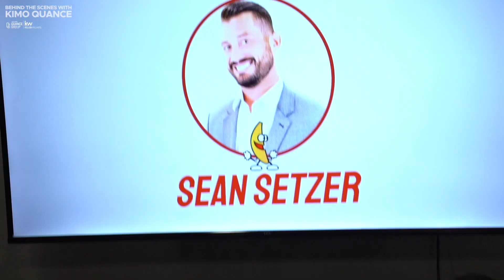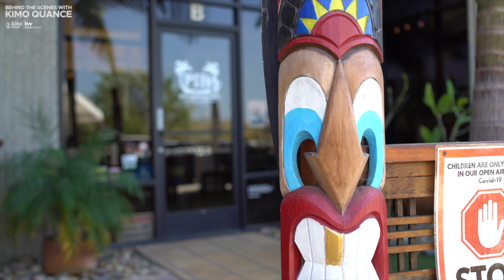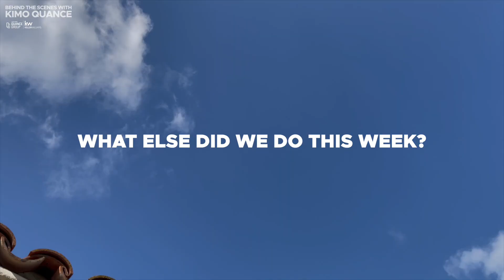BEHIND-THE-SCENES with KIMO QUANCE (EPISODE 14)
😁Kimo Quance | The Kimo Quance Group | Realtor
🏘Keller Williams Realty San Diego, CA
📺As Seen On HGTV's House Hunters (3X)
⚓️CG Veteran | Amazon Best Selling Author
Twitter 🐦@YourHouseGuy
DRE #01927385